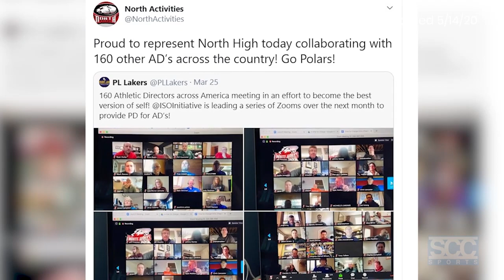North AD Jed Helwig Zoom Interview - May 14, 2020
North High School Activities Director Jed Helwig joins David for the last update from the SCC Fab Four schools! Jed takes time to discuss the ongoing virtual learning process, showing continued support for the students, plans for Summer activities, and much more!